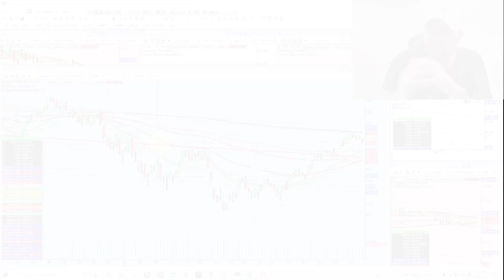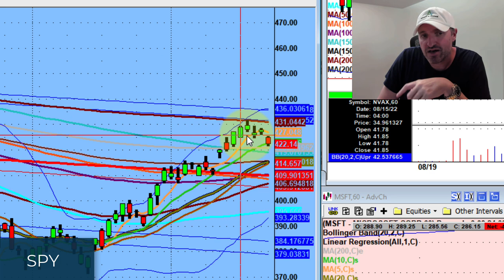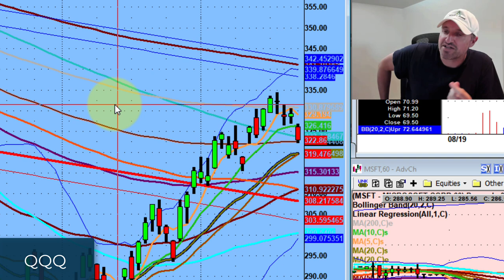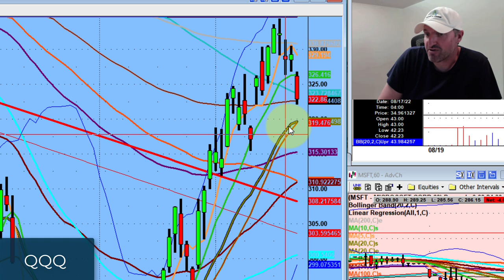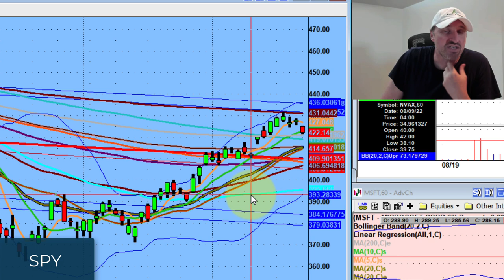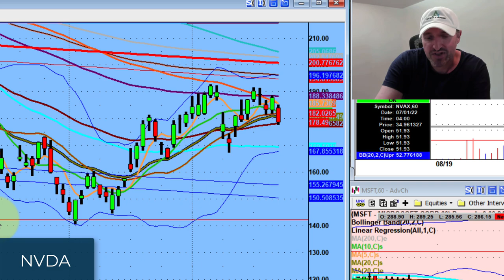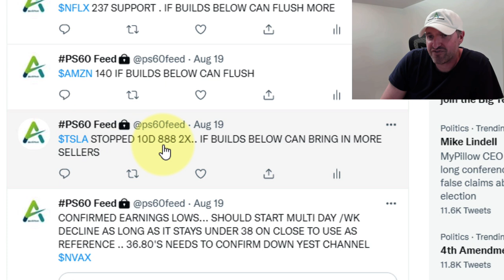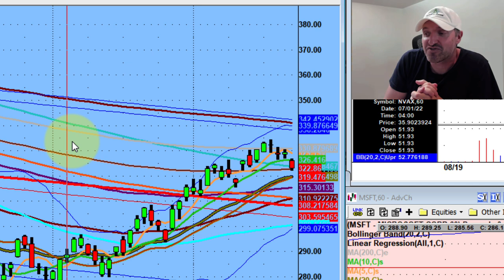The Most Valuable Trading Tool Of All Time | Stock Market Technical Analysis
One of the best parts about trading is we don't need to guess what the market will do next.

Tonight we discuss the most valuable tool a trader has, a clean rejection on the 200ma, & levels on the ETFs that dictate if we go lower.

💚 COMMUNITY SUPPORT 💚